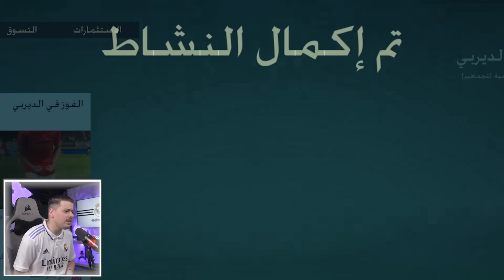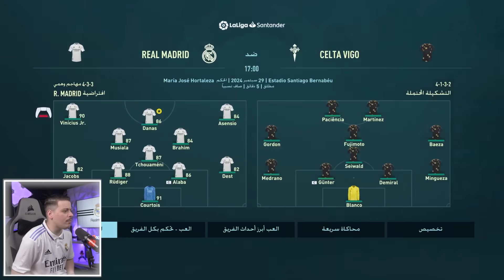البحت عن الرسمية 😈 | FIFA23 ( مهنة لاعب الحلقة 33)